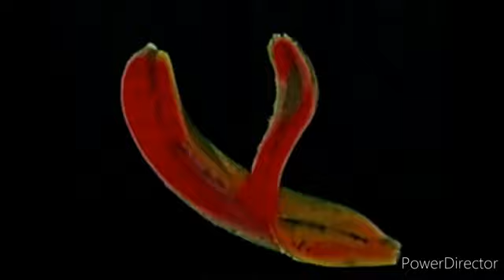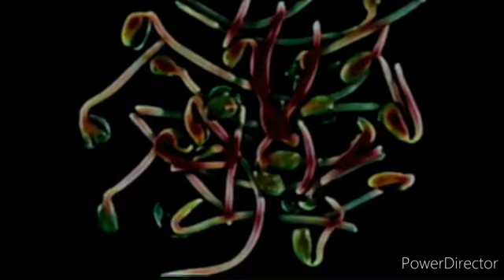(OFFICIAL REUPLOAD) Blah.exe & Blah.exe.exe (Pogo - Forget Edition)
Original is by @MugmanFX1985 but is currently unlisted, so I reuploaded it